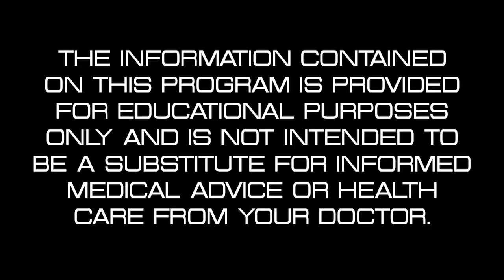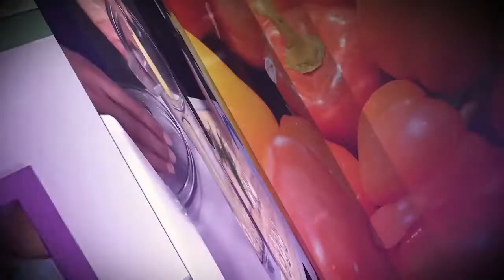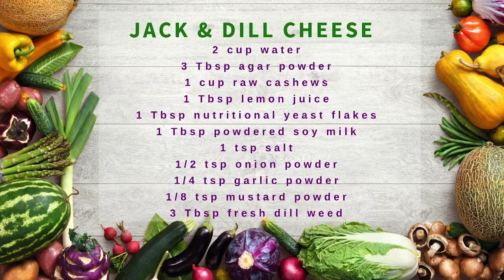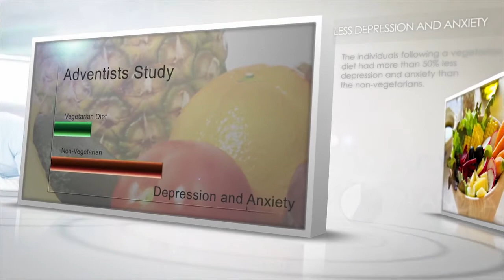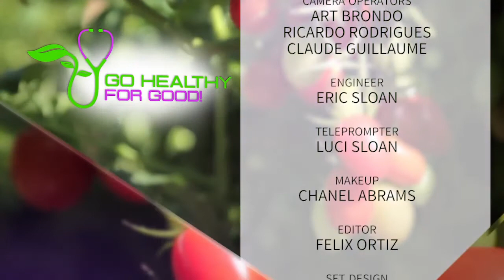Good Sleep | 🩺 Go Healthy For Good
😴 Join us as we explore the science behind quality sleep, providing insights into creating a bedtime routine that promotes restful nights and energized days. From understanding the impact of sleep on overall health to practical tips for cultivating a sleep-conducive environment, this video is your comprehensive guide to achieving the benefits of a good night's rest. Tune in for evidence-based advice, expert insights, and actionable strategies that empower you to prioritize and optimize your sleep for enhanced well-being. Discover the transformative power of good sleep and wake up to a healthier, more vibrant you!

🎙️ Host - Dr. Nerida McKibben